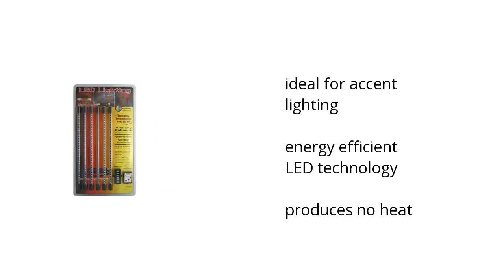Multicolor LED System Features Video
Here's what you need to know about the Multicolor LED System on sale at Sam's Club:

• ideal for accent lighting
• energy efficient LED technology
• produces no heat

Wanna see more?